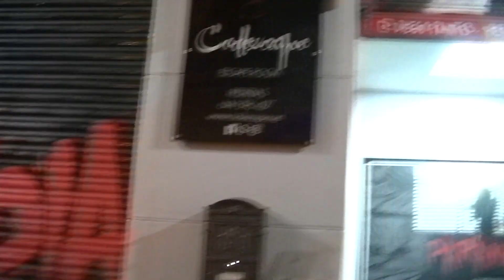Paranoia - Codexcape Escape Room - Valencia